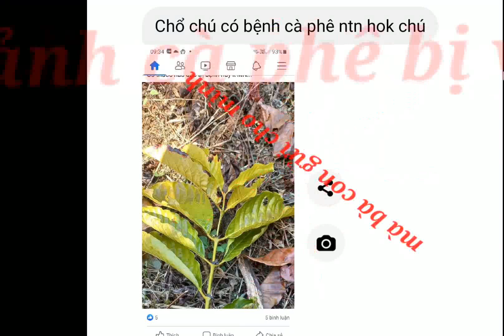Xuất hiện bệnh vàng lá trên cây cà phê.( do côn trùng chích hút ) Cường tây nguyên...